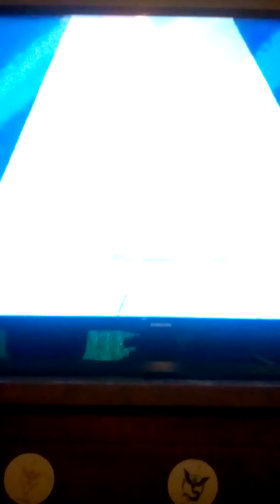April 7, 2017